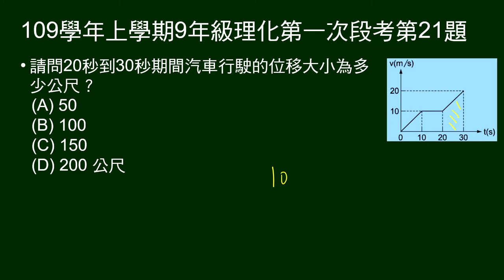109學年上9年級理化一段第21題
第21～24題題組：
給直線運動V-t圖。

第21題問：20～30秒的位移。